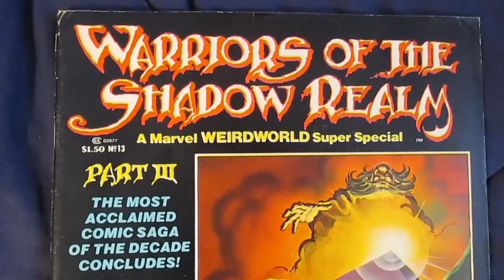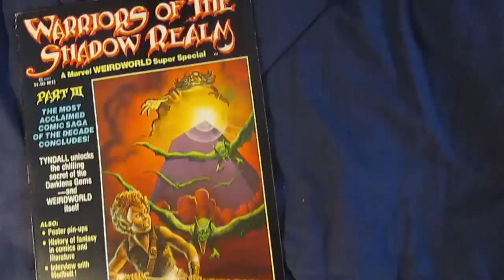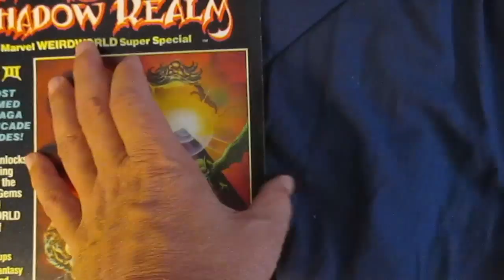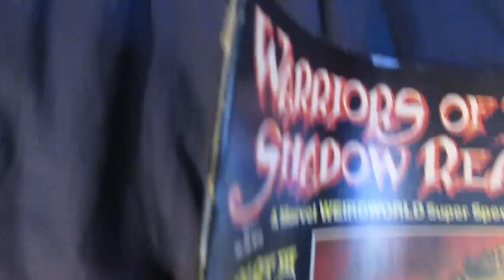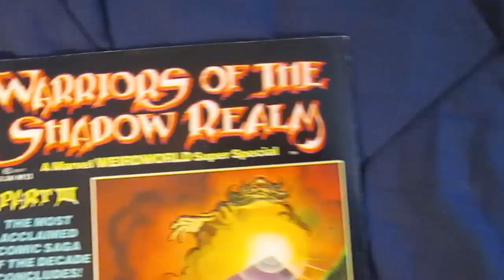Marvel Super Special #13 - 1979 /4.0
Had this when I was a boy. working toward a better copy - seller did not protect in mail -recorded for insurance purposes.